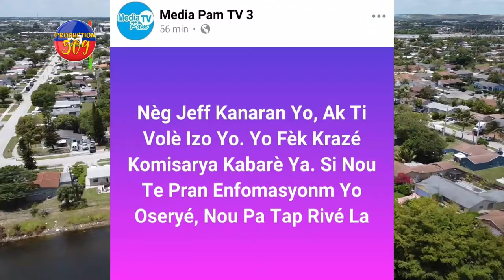Bandi Kanaran Yo Kraze KOMISARYA Barabè a, POLISYE BOID Yo Debake AKAYÈ, ARAB Libere